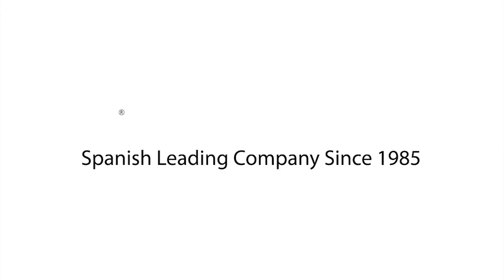Theraband bicolor sterke weerstand elastische banden